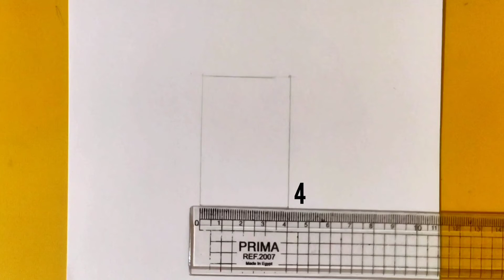رسم جين من بى تى اس drawing Jin from| bts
مرحبا ارجو ان ينال اعجابكم ولا تنسو الاشتراك و👍بليز🥺
رسم جين من bts رسم جين من bts بالرصاص رسم جين من بي تي اس رسم جين من بتس رسم جين من فرقة bts